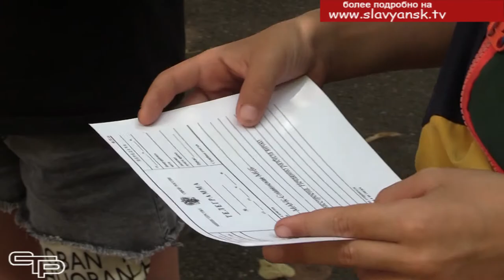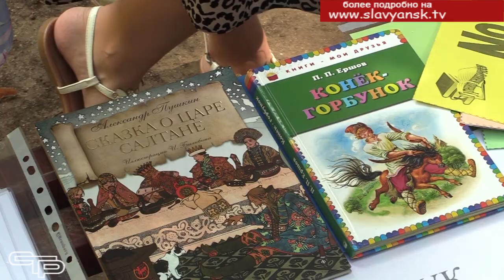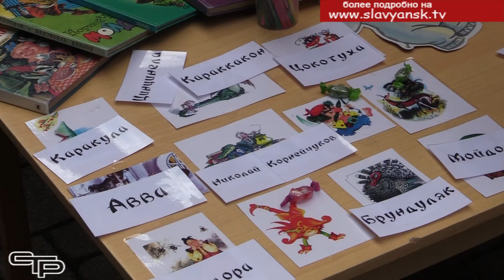Чтение лучшее учение, а также развлечение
Юные славянцы на летних каникулах не забывают о хорошей книге. Популяризация детского чтения, а также совместного чтения с родителями – вот цель программы «Читающий город», в рамках которой прошла литературно-познавательная игра «Литературная почта»